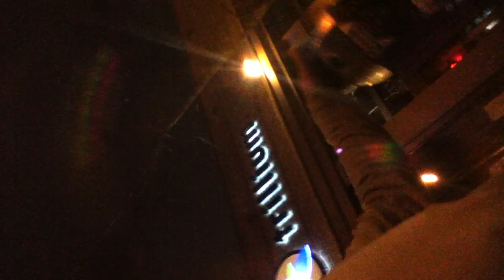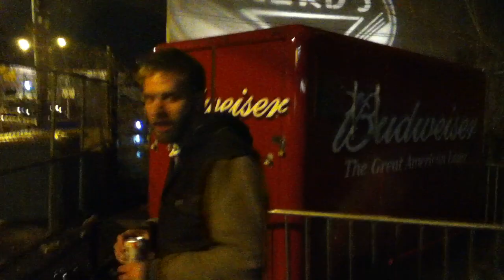The Ballpark Grandslam Ep. 20 feat. Steve Vanderploeg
This weeks episode is a real tear-jerker, a stone-cold barn-burner. Timmi Lasley gets the name spot on. Alex Creasy leaves Steve all alone. The Star Bar is having none of it. Steve comes perilously close to being removed from another bar for feats of strength. A lady threatens to show her tits. Steve punches Alex in the gut. Dancing, Mega-Mixes, Cameos, First-Timers, this one has it all.